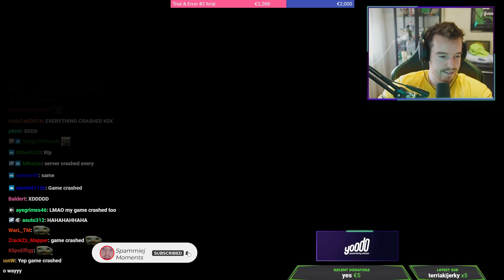Average online experience in TrackMania...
The best fails, funniest moments and craziest wins from Spammiej!